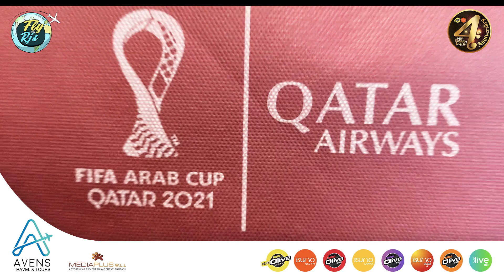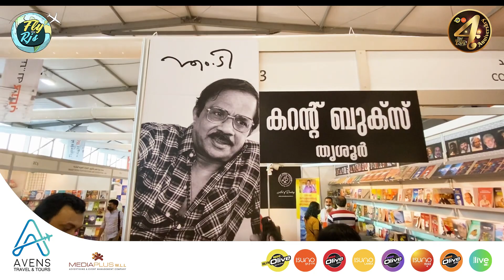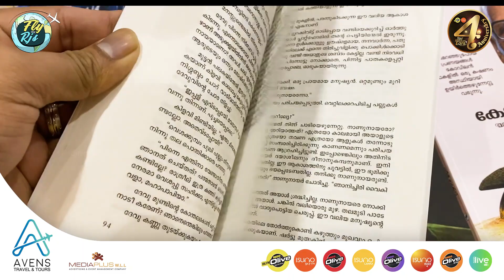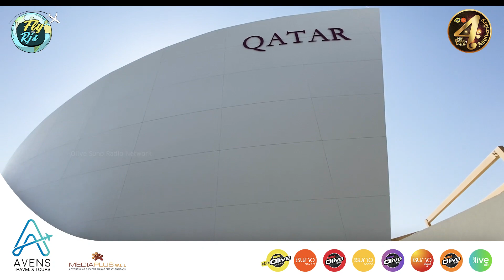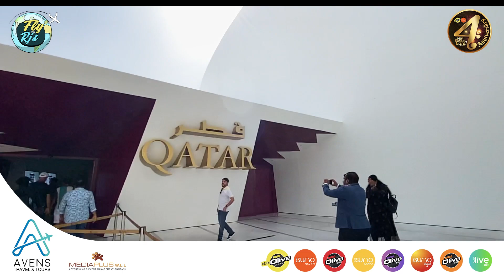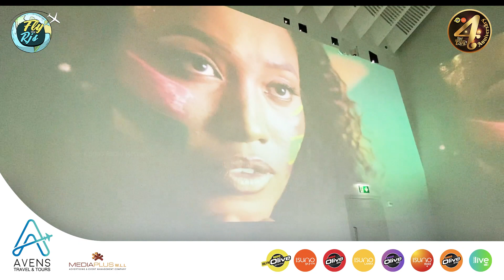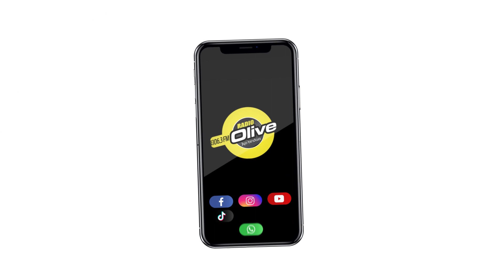ദോഹയിൽ നിന്നും ദുബായിലേയ്ക്ക് | FLY WITH RJS | DUBAI EXPO | RADIO SUNO 91.7 FM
ദോഹയിൽ നിന്നും ദുബായിലേയ്ക്ക് ..!
കാഴ്ച്ചകളും വിശേഷങ്ങളും ..!